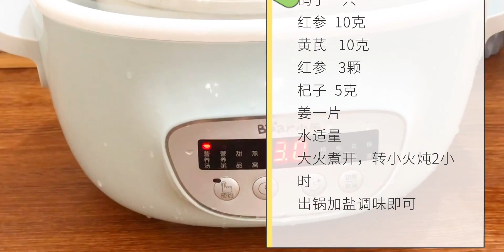红参黄芪鸽子汤，大补气血，滋补养颜，女生要多喝，小脸红扑扑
女生,美食教程,家常菜,煲汤,滋补,养生,养颜,气血